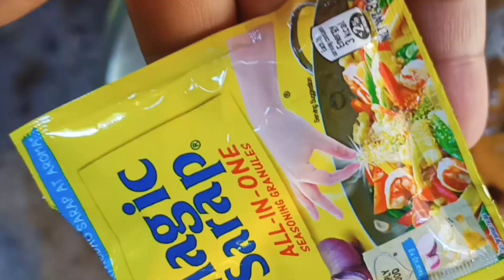COOKING HEALTHY FOOD . VEGETARIAN ON THE PROCESS